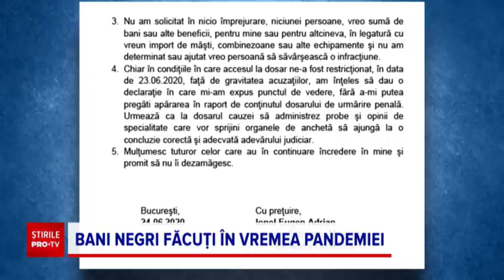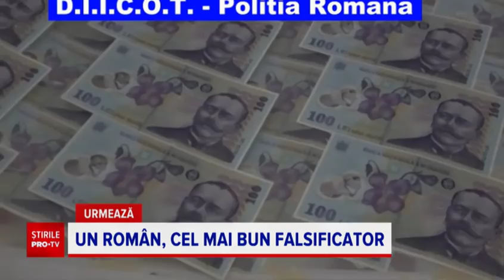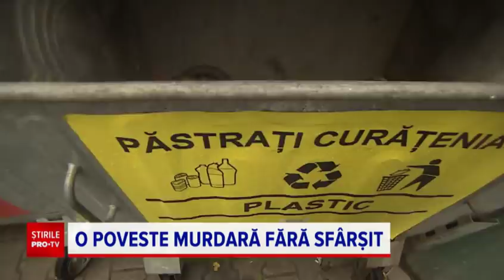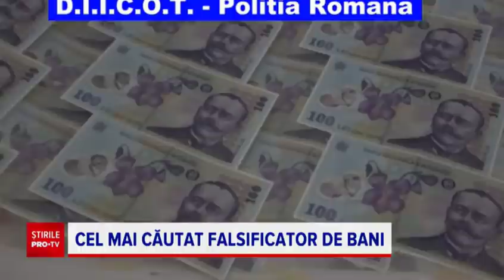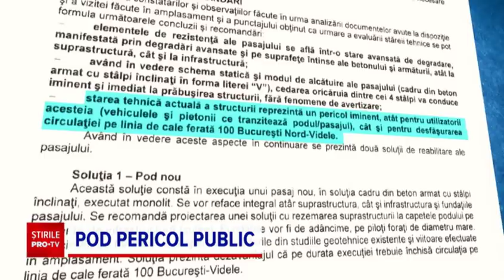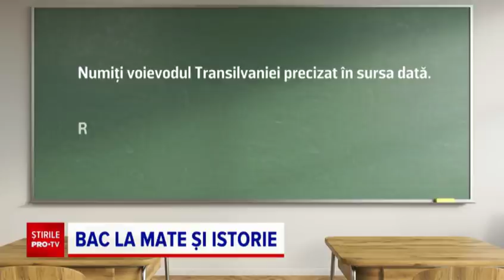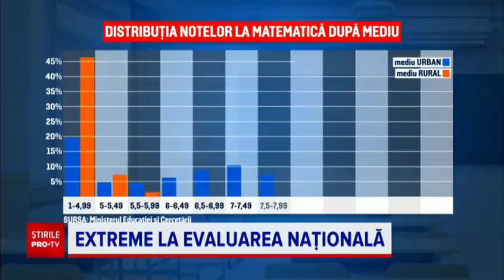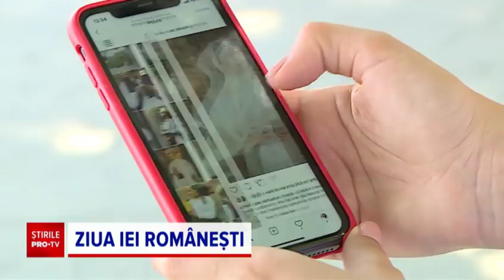Știrile PRO TV - 24 iunie 2020